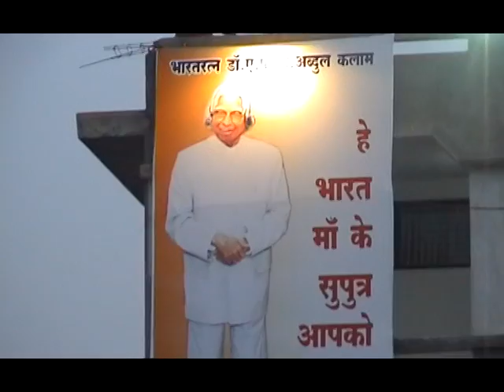Dr. A.P.J. Abdul Kalam part 1 - 2